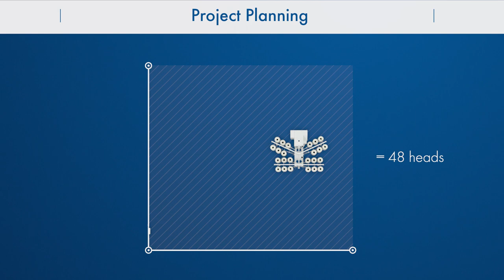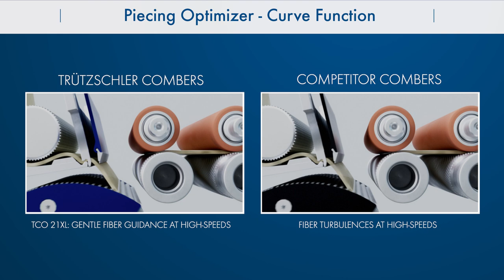Productivity booster: The TCO 21XL - 12 Heads for lowest conversion cost/kg